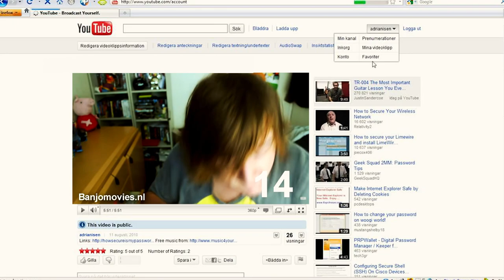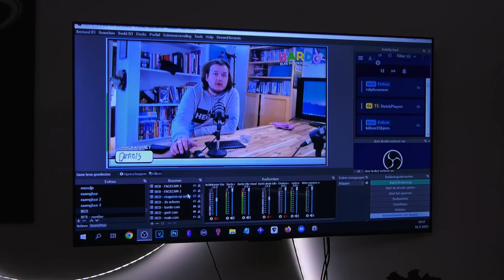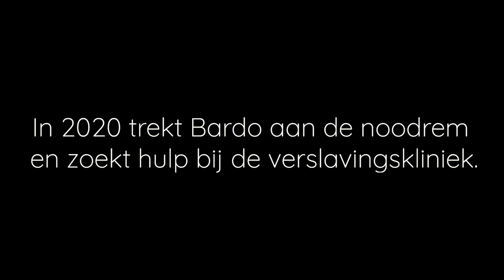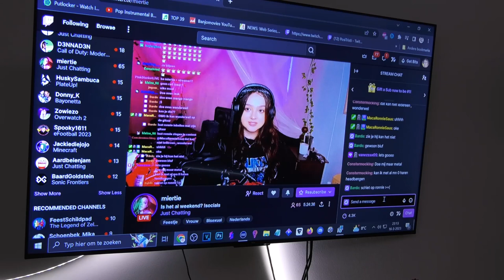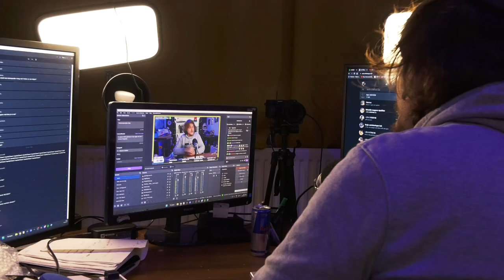Bardo Ellens - Geen smoesjes (VOLLEDIGE DOCU)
Vandaag iets anders dan jullie van mij gewend zijn. Ik ben de afgelopen maanden bezig geweest met een portret-documentaire over Bardo Ellens/Banjomovies. Eén van mijn favoriete Youtubers van vroeger. Wat is er met hem gebeurd, en waar is ie nu?

Gemaakt door Nick Pijpelink en Dries de Wee. Met dank aan Bardo Ellens, Dennis Broekhof en meer. Voor de minor Audiovisual Storytelling, Journalistiek Tilburg.

Binnenkort meer van zulke documentaires.